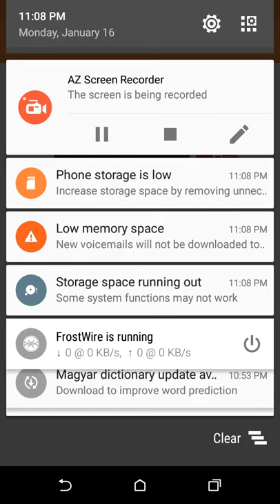Sommore Clash Royale